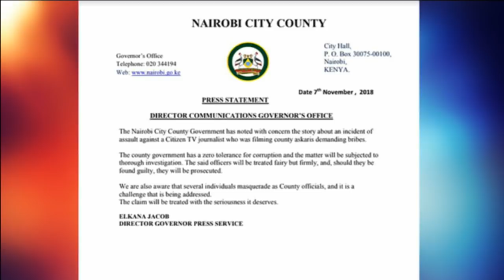Nairobi County launches probe into Citizen TV journalist assault incident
The Nairobi County government has commenced investigations into an incident where a Citizen TV journalist was assaulted while filming city council askaris demanding a bribe. Kimani Mbugua was accosted by officers on Tuesday while recording them demanding a bribe from a boda boda operator who had flouted the motorbikes ban in Nairobi’s CBD.